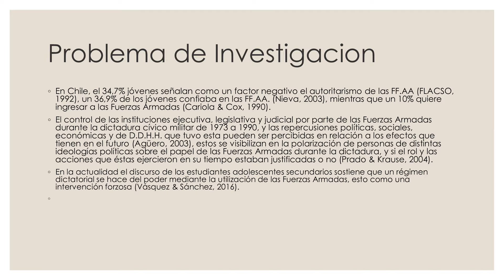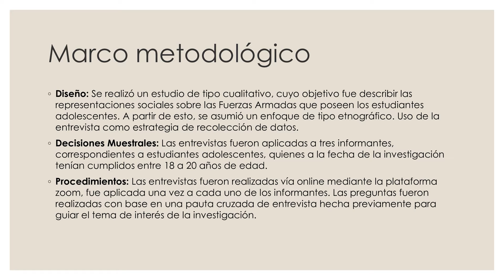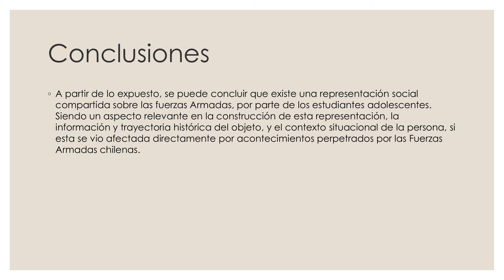REPRESENTACIONES SOCIALES DE LAS FUERZAS ARMADAS QUE POSEEN LOS ESTUDIANTES ADOLESCENTES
Katherine Andrea Cuadra Escárate
Freddy Peralta Jara
Ignacio Andrés Tejos Acevedo

Resumen

Los estudios sobre las Representaciones sociales sobre las Fuerzas Armadas de los estudiantes adolescentes escasean tanto internacionalmente, como también a nivel nacional, y es ahora en la actualidad, donde el papel de las Fuerzas Armadas es más activo debido a los sucesos recientes -18 de Octubre 2019 y Estado de Emergencia por pandemia Covid 19- y por el peso que estas tienen en la historia de Chile -Golpe de Estado-, que es necesario un mayor abordaje de estos temas. A raíz de esto surge esta investigación con el objetivo de describir la representación social sobre las Fuerzas Armadas que poseen los estudiantes adolescentes, para esto se hará uso del concepto de las representación social, comprendido como un tipo de conocimiento que tiene como función el generar comportamientos y comunicación entre los sujetos. Por su parte, las Fuerzas Armadas son entendidas como las principales garantes de la defensa y seguridad del Estado Nación. El sujeto a estudiar son estudiantes en etapa de desarrollo de la adolescencia, en esta pasan por una variedad de cambios en distintos ámbitos de su vida. Para llevar a cabo esta investigación se hará uso de la etnografía descriptiva como metodología, se aplicará la técnica de entrevista como conversación a tres informantes, que corresponden a estudiantes de tercer año de enseñanza media, los registros serán grabados y posteriormente el contenido será analizado haciendo uso de la teorización. Con respecto a los resultados, las descripciones dadas en las entrevistas dan a entender que las representaciones sociales sobre las FF.AA son en su mayoría negativas, siendo un elemento marcado la actitud desfavorable por parte de los participantes hacia estas instituciones del Estado.